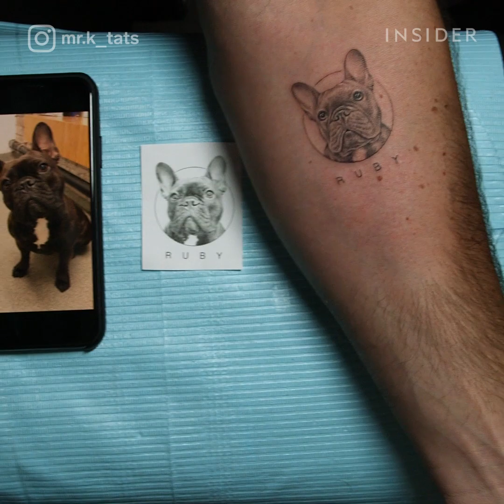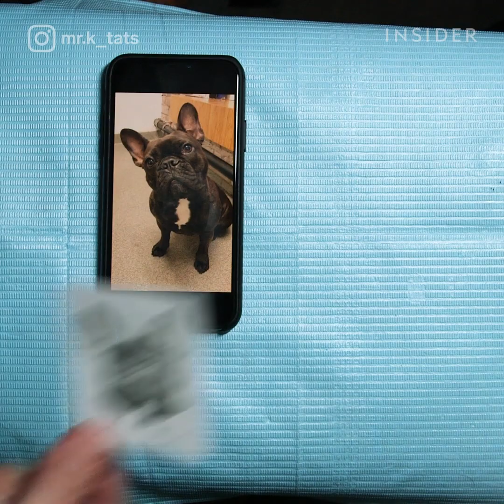7 Tattoos That Serve Special Purposes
From scalp micropigmentation for hair loss to hyperrealistic pet portraits, here are 7 ways that tattoo artists are helping people feel good in their own skin.